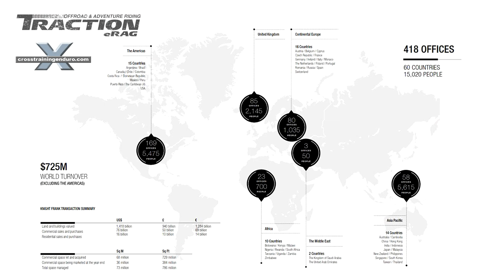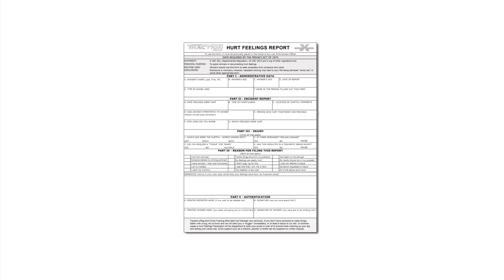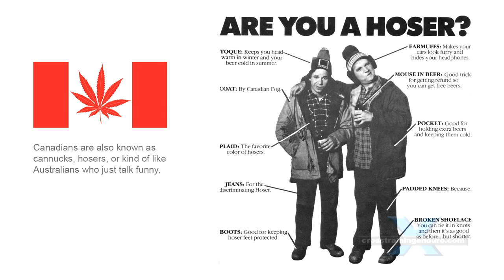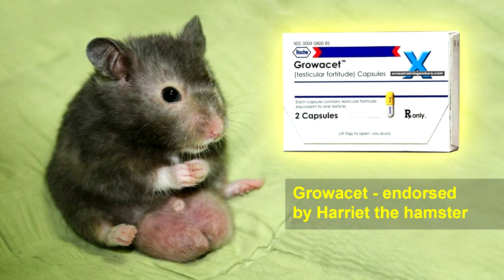Our adventure riding complaints department is open!︱Cross Training Adventure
Do you have a complaint about our adventure riding channel? We are the biggest motorbike video group on the planet, but we still love hearing your complaints. The merger of Traction eRag and Cross Training Enduro has created one of the largest evil empires in existence. We have offices in Australia, Canada, Africa, Malaysia... and across the world. Welcome to Cross Training Adventure, we are into all things dual sport and adventure on the east coast of Australia... with occasional detours to places like Vietnam, Cambodia, Romania and Canada. This is one of our three channels, there's also a Cross Training Trials channel, and a Cross Training Enduro channel.  And our adventure riding executives are currently being forced into political correctness training. And we've done a 10 part series on how to unleash the mighty beast that lurks within.  We have prepared a short training vid on how to manage any hurt feelings caused by watching our videos. Lie down. Try not to cry. Cry a lot. Welcome to our adventure riding complaints department. Just take a number and step into our concrete bunker... I mean waiting room. Next? Unfortunately most riders are soft whining nancy boys. We reckon it's 80% the rider and 20% the bike. So the Cross Training Adventure focus is just get out there and have fun on two wheels. Instead of obsessing over the latest blinged out Beemer, which tyres to fit or spending a fortune on your suspension or billet alloy gas cap. So most of our adventure ridingvids will feature the much loved bush pig, the Suzuki DR650. Fill in our hurt feelings report. Be sure to include your type of whining. The date your feelings were hurt. The person who hurt your pansy ass feelings. And which ear the hurtful words were spoken into. We like doing seriously critical reviews. Manufacturers make some really bad mistakes. and there is a lot of dodgy crap being sold out there. Instead of glowing dual sport reviews for kickbacks or free product, we will try to keep the buggers honest.  And remember we take your hurt feelings seriously.  Let us know if you need a hug, or at least a tissue. Blankets, pacifiers and a warm bottle of milk can be supplied on request. And finally, Traction eRag's adventure riding head of security, Chuck Harder, is available to provide counselling for your hurt feelings. What else?  The main thing is get out and ride while you can with dual sport riding or Adventure riding in Australia, Canada, Vietnam, Romania and beyond! So check out Cross Training Adventure. Good news! If English is not your first language, all our videos now have subtitles. These are automatic translations so they are not always accurate. Here are some examples. I am actually interested in constructive criticism. It's all very interesting stuff, trying to find the middle ground between political correctness gone mad, and genuinely offending some viewers. So yes, I am always interested in constructive criticism. Just don't be a dickhead. Comments like "Your channel sucks!" simply aren't that useful. If anyone is offended by oversize genitalia, please fast forward over this segment. How did this happen? I've been trying one of the dodgy products I sell.  For example, I had a few complaints about the old Wang Chang ads. It was interesting because the complaints always came from university educated white males who said it was politically incorrect. My response? I always try to be equally offensive with ironic stereotypes. Especially Australians and Canadians. I was impressed with the discussions, so stopped running those ads.